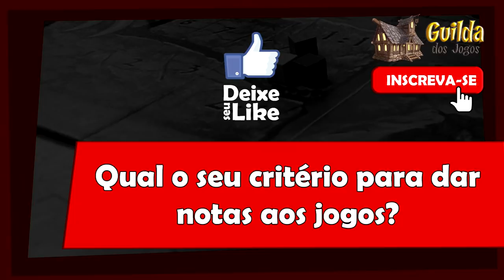5 Minutos de Guerra - Ep. 78 - Critérios para Notas em Jogos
Neste vídeo Edu Guerra fala de um tema polêmico. Como dar nota para um jogo?